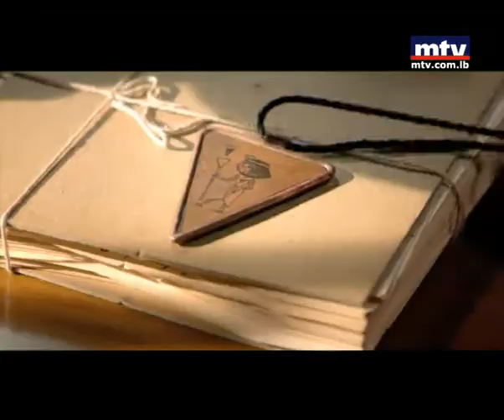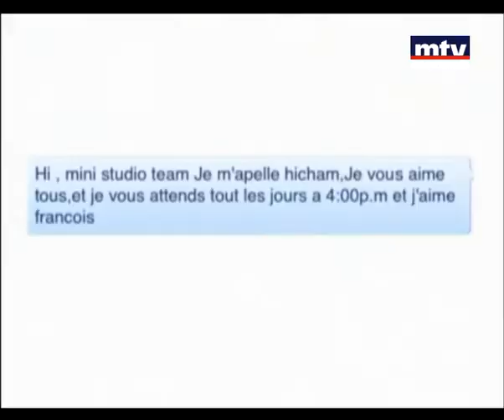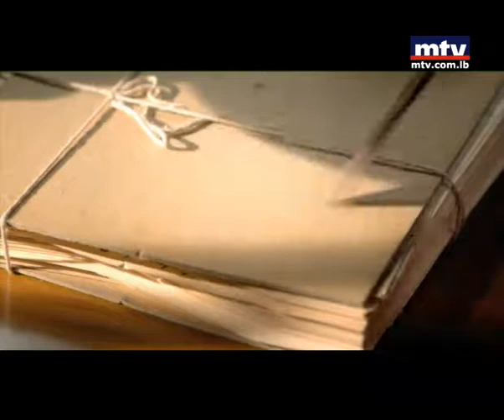Mini Studio 13/02/2013